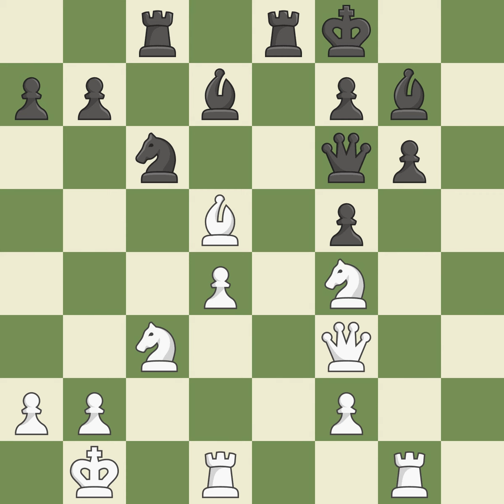Trompowsky Octavio VS Rotunno Ernesto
[Event "It"]
[Site "Montevideo (Uruguay)"]
[Date "1938.??.??"]
[Round "14"]
[White "Trompowsky Octavio"]
[Black "Rotunno Ernesto"]
[Result "0-1"]
[ECO "D00"]
[WhiteElo "0"]
[BlackElo "0"]
[Annotator ""]
[Source ""]
[Remark ""]

1.d4 Nf6 2.Bg5 d5 3.Bxf6 exf6 4.e3 g6 5.c4 Bg7 6.Nc3 dxc4 7.Bxc4
O-O 8.h4 c5 9.h5 cxd4 10.hxg6 hxg6 11.exd4 Nc6 12.Nge2 f5 13.Qd3
Re8 14.O-O-O Na5 15.Bd5 Bd7 16.g4 Rc8 17.Kb1 Nc6 18.Qf3 Qf6 19.g5
Qxg5 20.Rhg1 Qf6 21.Nf4 Kf8 22.Nce2 Qd6 23.Nxg6+ fxg6 24.Nf4
Ne7 25.Bb3 Bh6 26.Nd3 Bc6 27.Qh3 Bg7 28.Nc1 Bd5 29.Ba4 Red8 30.f3
Bf7 0-1